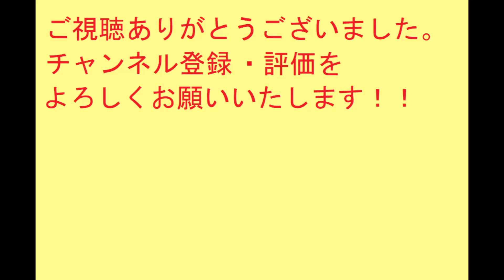戦極姫3 島津家ストーリー#2【PC版】Sengokuhime3 島津義弘【イベント】戦極姫３ Sengokuhime３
投稿中・完了済みゲームの一覧などはチャンネル概要にて。
色々なゲームをプレイしていますので、チャンネルの再生リストから見ていただけるととても嬉しいです！